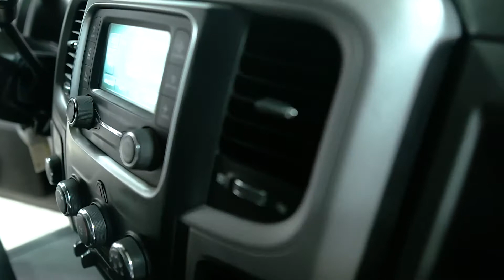T3660 2017 Ram 3500 Gray